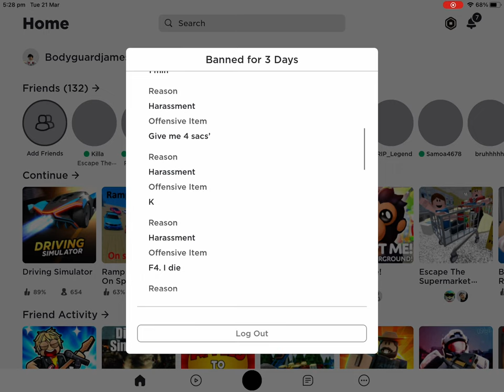Hey guys i got ban for 3 days to my friends it was the guys fault so f4 him